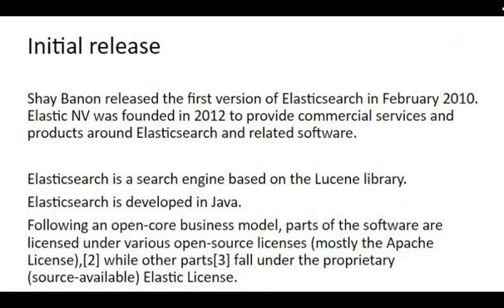Elasticsearch Initial Release [UR] Module 4 Lecture 2 ZE - 251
Course: "Introduction to NoSQL"